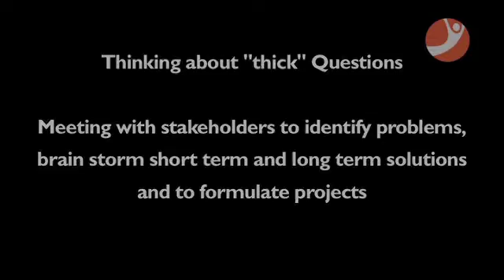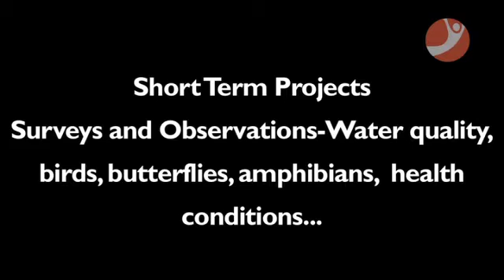Inventure Academy Presents - Our Lakes Our Voice - part 2 (Model Assembly)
Our Lakes Our Voice (OLOV) Objective:

This initiative focuses on using Varthur Lake, a 450-acre water body in Inventure Academy’s vicinity as a case study to understand the impact of urban development on  water which is a scarce resource and is part of Bangalore’s Lake System. OLOV also provides our students with relevant 21st century learning opportunities, access to expertise outside the traditional school environment and motivates them to be advocates of positive change, in their neighbourhoods and beyond.

Towards this end we partnered with the American Indian Foundation (AIF) to conduct a two day event in July 2015. We started early with bird watching at Varthur Lake and Kaikondanahalli – two very different lakes, one highly toxic (Varthur), and the other revived, thanks to the efforts of the local community. Students from Inventure & KK school, AIF youth ambassadors from the US & Inventure, along with their faculty, left for 5 pre-designated spots around Varthur Lake - Varthur Idgah Road, Varthur Outlet, Thuvarahalli, Varthur Kodi and Ramagondanahalli. The students and teachers studied the environment, and spoke to various communities and people from a diverse range of backgrounds.  The emphasis was to study the degradation of Varthur Lake using participatory analysis tools. On their return to Inventure, the students & Youth Ambassadors  translated their findings and observations through maps and notes. (join us for a recap of the day’s learnings on video one)

This was followed by a Model Assembly with over 20 subject experts (including law makers, environmentalists, ecology planners, industrialists, minders, real estate developers, etc)  where the children ideated on the changes they wish to effect. For more on …. please refer to video 2)

Outcome of the event included a resolution on defining roles for stakeholders, including students in conserving water, ideating on design challenges and developing project initiatives.

Next Steps:

Inventure Academy students from our middle and senior school are working towards understanding the complexities of the lake ecosystem through various projects:

Nov 2015 to Mar 2017
Grade 6 Flora and Fauna study to understand the lake ecosystem
Grade 7 Trash Trail to map the solid waste management issues
Grade 8 Sewage treatment plant study and Water usage study
Grade 9 Awareness Campaigns for water conservation
Grades 10-12 Water and Air Quality Testing, Environmental awareness campaigns through development of mobile Apps and media

Partners:

Namma Bengaluru Foundation
KK English School
Srishti School of Design
Meghshala
American India Foundation
Whitefield Rising

We request you to be part of our journey as we work towards a better tomorrow.